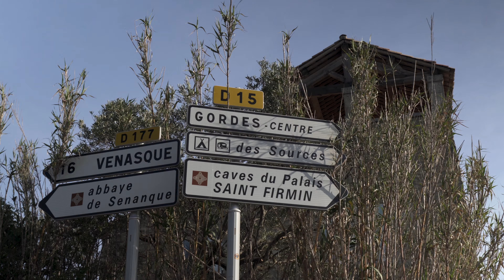GORDES, Luberon (4K)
While I was living in the South of France a few months ago, I discover this amazingly beautiful village : GORDES in Luberon and I kew I had to come back and try to make something out of it. Here's that something.

I shot this in May 2021. While COVID was "low" at this time, there weren't any tourists yet so it made shooting easier.

My name is Clément and I'm a French photographer and content creator based in Paris.

This video was shot using my Sony Alpha 7RIII and my DJI Mavic Air and edited on Premiere Pro and After Effect.